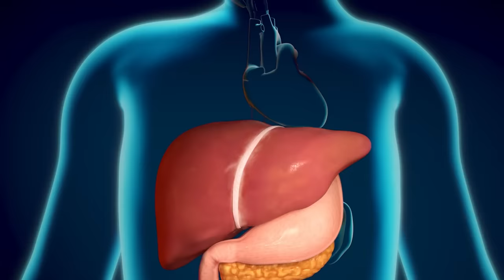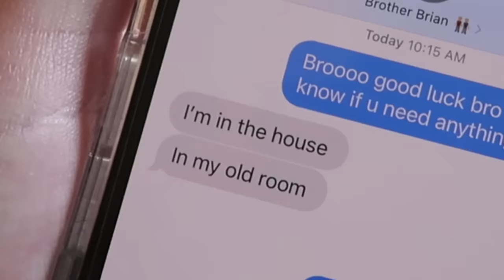I got surgery..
Thank you guys for all your prayers! I'm doing a lot better and happy to have a supportive family / fanbase :)